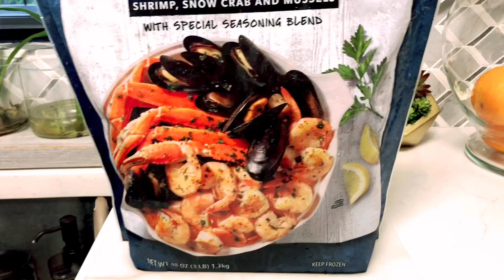Buhay Amerika: mukbang uli //frozen shrimp,snow crab, mussels //Chiesky Hernandez